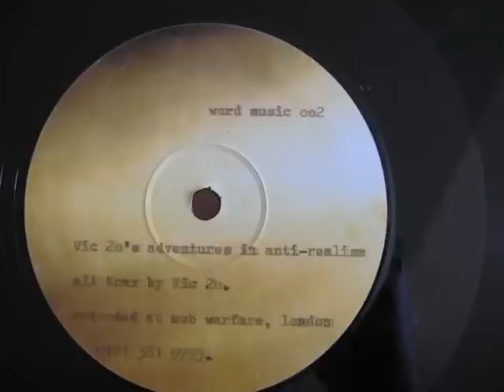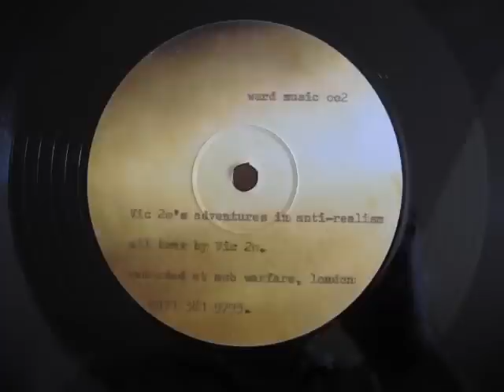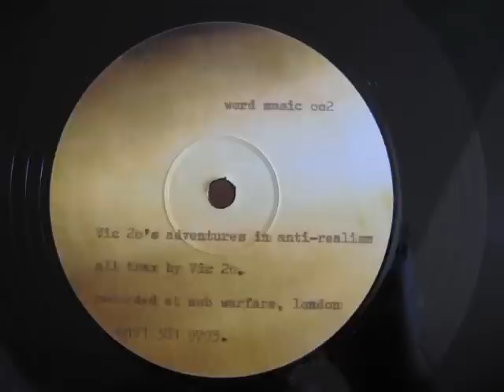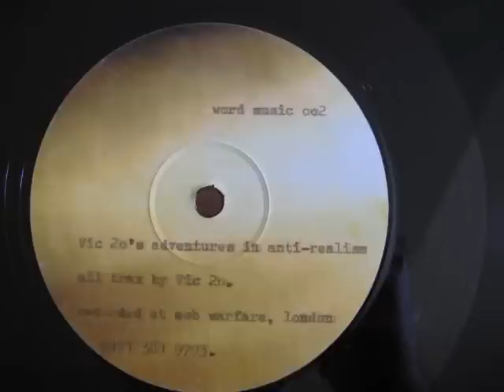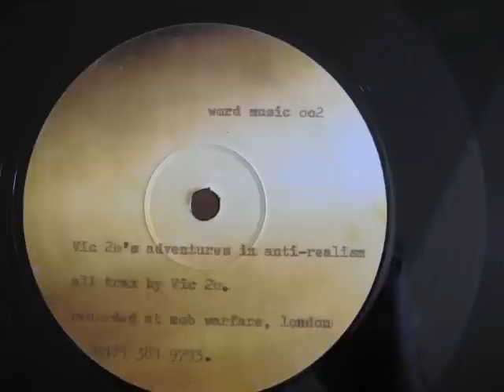VIC 20 -- Untitled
Class electro from VIC 20 -- Vic 20's Adventures In Anti-Realism, Word Music year unknown